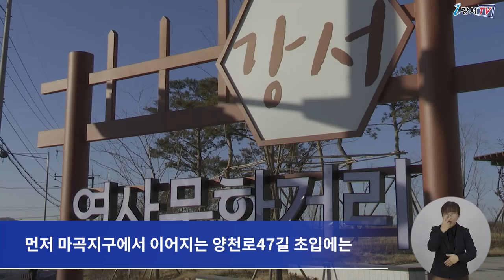[CC] 걷다보면 강서 역사와 문화가 한눈에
강서구가
가양동에 있는 양천향교와 겸재정선미술관 등
역사 문화유적지 일대를
전통과 미래가 공존하는 ‘강서 역사 문화 거리’로
새롭게 조성합니다.

‘강서 역사 문화거리’ 조성은
지역의 문화유산을 널리 알리자는 주민 제안으로 시작된 사업으로
5차례에 걸친 주민설명회를 통해 주민들의 의견을 담아냈습니다.

먼저 마곡지구에서 이어지는 양천로47길 초입에는
강서 역사문화 거리임을 알리는 상징 조형물과
문화거리와 역사 문화 유적지를 소개하는 조형물을 설치했으며,
다양한 문양의 고보조명도 설치해 야간에도 다채로운 볼거리를 제공합니다.

또 야간에 어두웠던 궁산 옹벽과 겸재정선미술관 돌담길에 조명을 설치해
주민들이 안심하고 다닐 수 있도록 했습니다.

강서구는 강서 역사 문화 거리가
마곡 서울식물원, 겸재정선미술관, 궁산 문화유적지 등
인근 문화·역사시설과 함께
강서구 대표 문화 관광지가 될 수 있는데 최선을 다한다는 방침입니다.

 - 영어 : Injeong
 - 중국어 : NAN LIXIN
 - 일본어 : IWAYA SATOMI
 - 베트남어 : NGUYEN THU HUYEN
 - 검수 : 이명준